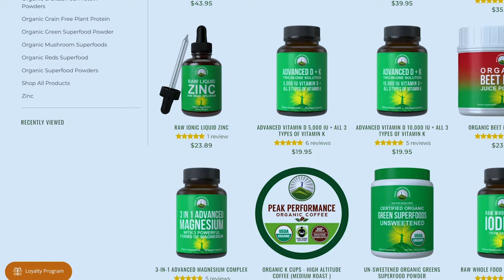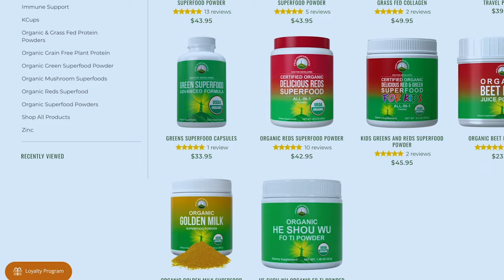EPI 136: Author David Steinman - Beware Of Toxic Chemicals In Perfumes, Colognes, Shampoo, And More!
Show notes:
(0:00) Intro
(4:31) The beauty of being anti-toxic
(11:29) Avoiding carcinogens in everyday products
(20:59) Choosing healthy products to protect family's health
(32:25) Health concerns and conscious shopping
(37:29) Outro

Who is David Steinman?

David Steinman is the author and coauthor of the groundbreaking bestsellers Diet for a Poisoned Planet and The Safe Shopper’s Bible and director of HLF. He was featured as one of the experts and activists in the HBO Max documentary Not So Pretty, directed by Amy Ziering and Kirby Dick. His investigative reporting and writing have won awards from Best of the West, California Newspaper Publishers’ Association, Sierra Club, and the Green Book Festival. He is the publisher of HealthyLivinG Magazine and serves as director of the nonprofit Healthy Living Foundation, a public-interest environmental and consumer advocacy organization that takes legal action and litigates on behalf of consumers and the environment. Under his leadership, HLF has won major court and legal cases against brands such as Herbal Essences, Pantene, Chicken of the Sea, Bumble Bee, Alberto VO5, Trader Joe’s, and Mrs. Meyers for selling products with high amounts of toxic chemicals that required their removal or labeling.

Articles featuring or mentioning David’s investigative work have appeared in The Wall Street Journal, Newsweek, Time, New York Times, Los Angeles Times, and USA Today, among other newspapers and magazines. He has appeared on CNN, Fox, and CNBC, and on local television stations throughout the United States and Canada.

Links and Resources:
Peak Performance on Instagram: @livepeakperformance